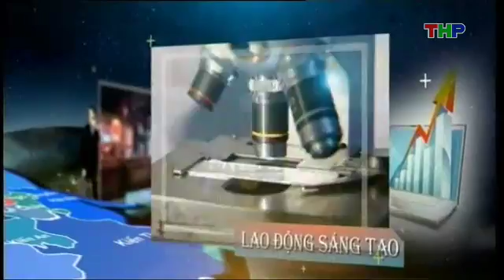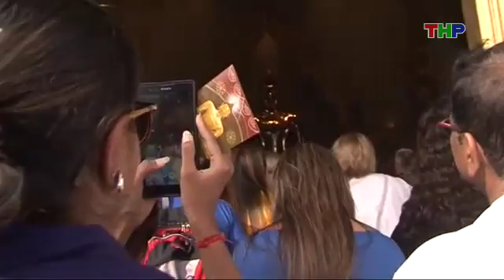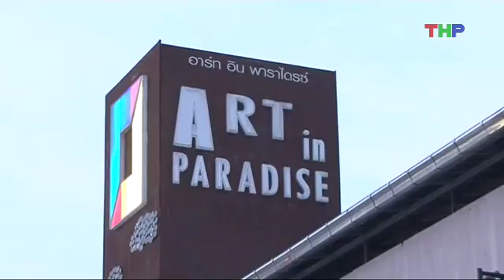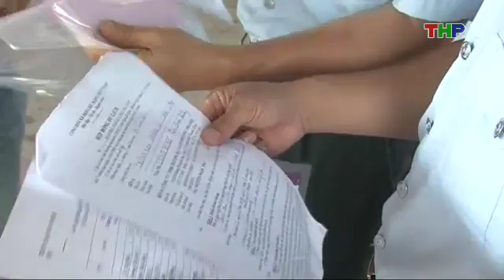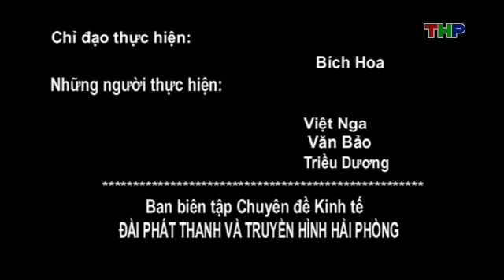Câu chuyện kinh tế (24/01/2017)